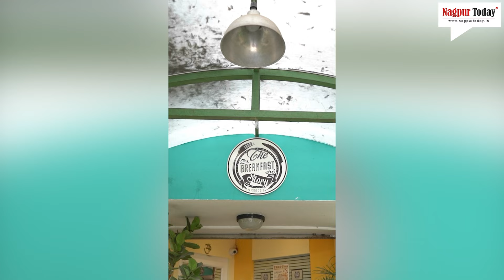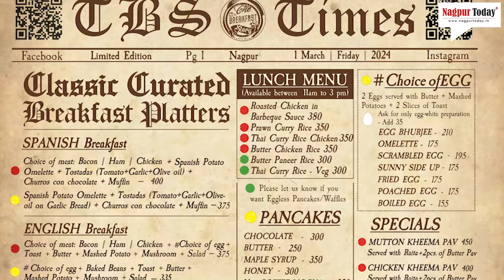10 Years of Breakfast Bliss in Nagpur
Document from Kumar